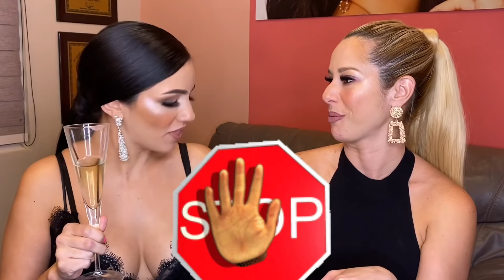GATADAS Capitulo 4 | Que no te agarren pa’ LOCA